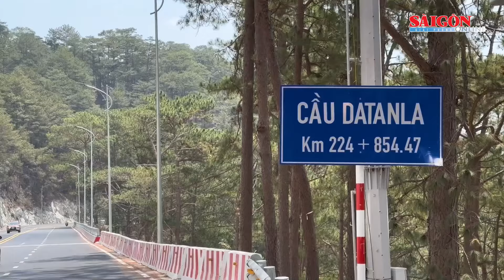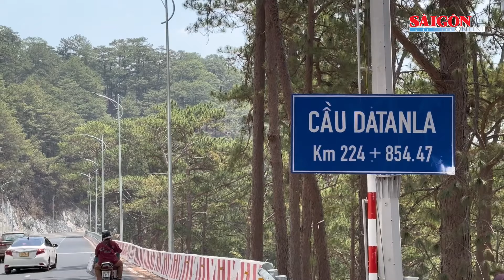Hàng loạt cây rừng dọc đèo Prenn bị lấp gốc, nguy cơ bị "bức tử"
SGGP | Theo ghi nhận của Báo SGGP, dọc tuyến đường đèo Prenn - cửa ngõ ra vào TP Đà Lạt có hàng trăm cây xanh các loại bị đất vùi lấp gốc. Di chuyển từ phía đầu đèo (từ trung tâm TP Đà Lạt) đi xuống dưới, dễ dàng bắt gặp những cây xanh, chủ yếu là thông ba lá, một phần là các loại cây rừng khác đã bị đất, đá vùi lấp.